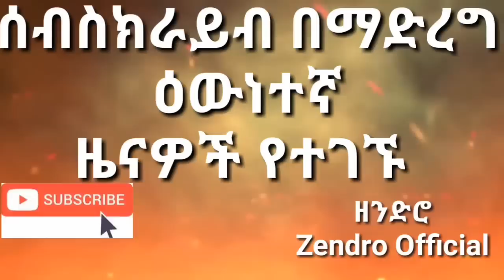Ethiopia አስገራሚ ንግግር በእስክሪቢቶ ሳይሆን ክላሽ ተሽክመን ለመዋጋት ዝግጁ ነን "ክብር ዶክተር አብይ አህመድ "